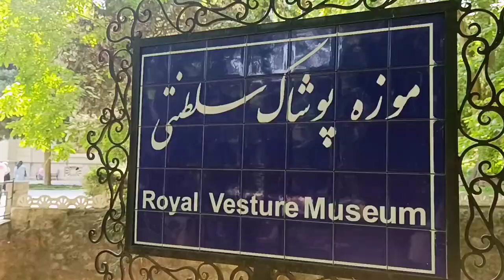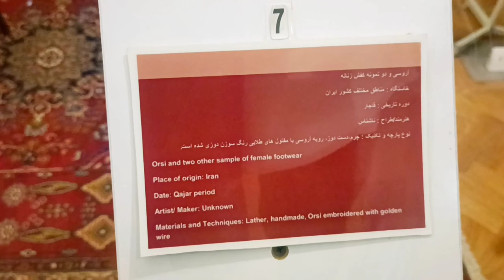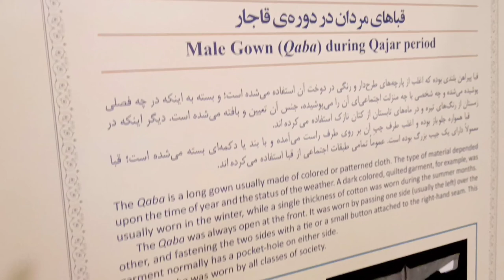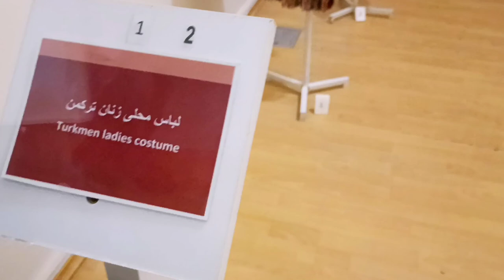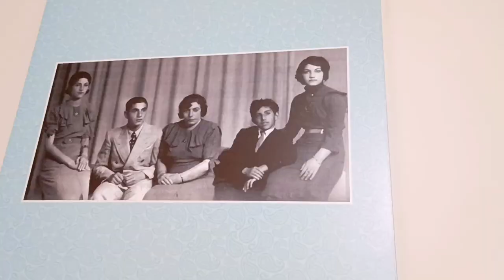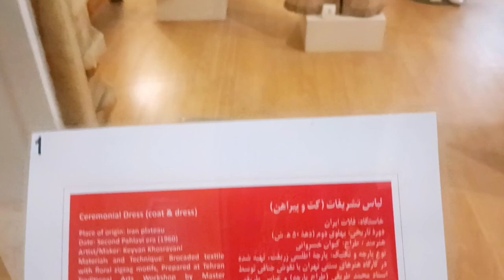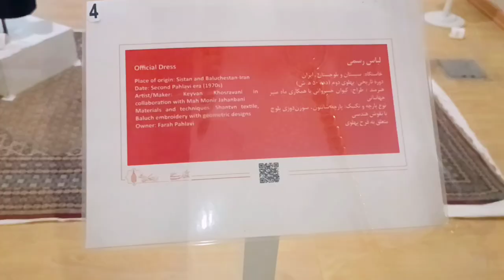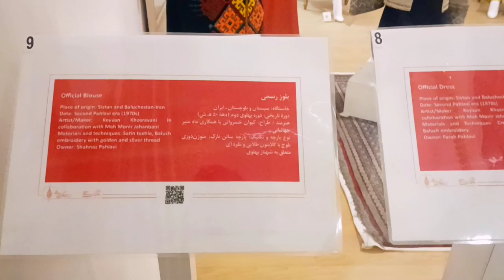Museum of royal clothes| special clothes of the queen and king of Iran asmr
I am F.T.Pak, a photographer and tourist. This video is about
The Royal Clothing Museum is one of the attractive sights of Tehran, which is located in the cultural and historical complex of Saad Abad.
 The current building of the Royal Clothing Museum belonged to Shams Pahlavi, the sister of Mohammad Reza Pahlavi, and its construction dates back to Reza Shah Pahlavi's period.
 The construction of the museum began in 1314 and was completed in 1318. The Royal Clothing Museum has an area of ​​2600 square meters, which was built in the northern part of the Saad Abad complex with a fusion of Iranian and European architecture.
 The Royal Clothing Museum has two floors and one underground, where objects, valuables and gifts belonging to Qajar and Pahlavi kings and courtiers are kept.
 The Royal Clothing Museum is the most beautiful museum in terms of architecture, and it is very attractive in terms of the objects and clothes kept in it. For this reason, this museum annually hosts many visitors who are interested in seeing the clothes worn by the Qajar and Pahlavi courtiers.

 In this collection, you can see the clothes of women and men of the Qajar period, which includes the clothes of nobles and common people.
 During this period, kings and women imitated Western customs and culture in designing and sewing their clothes, and most of their clothes were similar to Europeans.
 In other parts of the Saadabad Royal Clothing Museum, you can see the clothes of the first Pahlavi period, which include the Pahlavi hat, Shapo hat, and suit, which became popular in Iran after modeling from the West.
 In the Pahlavi period, symbolic motifs and delicate needlework from different regions of Iran were used in sewing clothes.
 Zarbaft dresses and wedding dresses with beautiful decorations belonging to Farah are also kept in this museum.
 Also, the clothes of the Pahlavi period that you can see in this museum were mostly used as a symbol of Iran's cultural heritage in official court ceremonies and cultural festivals of that period, which are now exposed to the public.

 Follow my videos on the channel (Travel to Iran) to see the historical monuments and sights of Tehran

Join me
And enjoy watching my videos.

My channel link for membership
:UCaQnbhHurredOCaL4lrV1qA

🎥 Filmed On : 3 may  2022
Climatic Condition : sunny
Air Temperature:   20 ℃

citytour  iranian    bloggre   travelphotography   walk_with_me   city_walk